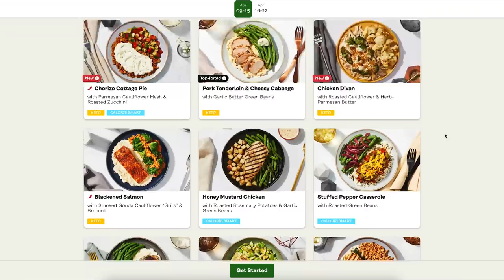Away Trip to Play Detroit City FC | Vlog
About Me
Name: Matt Sheldon
Age: 29
Height: 6' 0"
Weight: 170 lbs
Nationality: USA
Job: Professional Soccer Player
Current Team: Charleston Battery
Current League: USL Championship (USA 2nd Tier)
Last Team: FC Tulsa
Previous Teams: Tulsa Roughnecks, Waterside Karori FC, Saint Louis FC, Orange County Blues, SG Kinzenbach
Position: RB/LB/RM